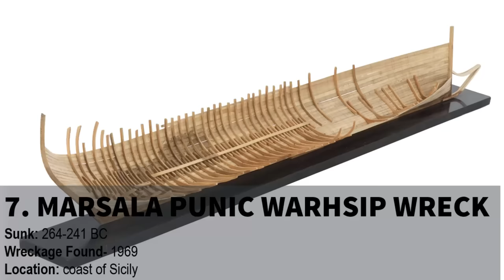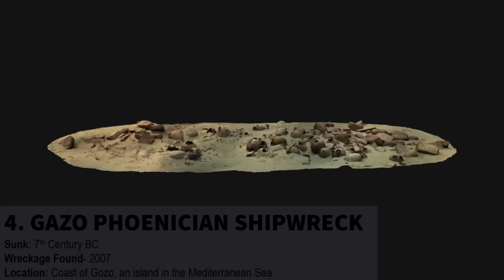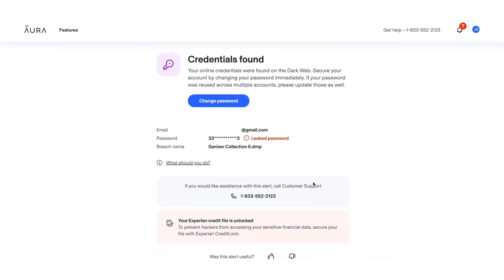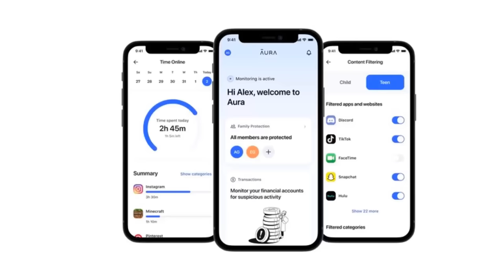9 Oldest Shipwrecks ever found to date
There are many other ancient shipwrecks that have been discovered around the world. One of the most famous ancient shipwreck is the Titanic, which sank in 1912. However there are shipwrecks that were old enough that dates back into Greek, Roman and Babylonian times. Let’s check out the top 9 Oldest Shipwrecks that were discovered so far.